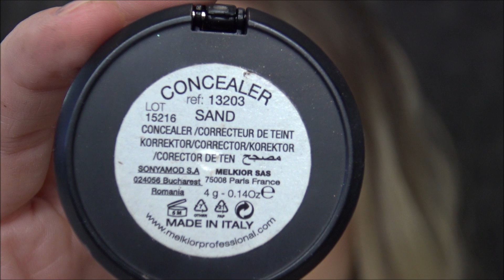GLOW & SPARKLES MAKEUP TUTORIAL / EMILIA UNGUREANU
GLOW & SPARKLES MAKEUP TUTORIAL